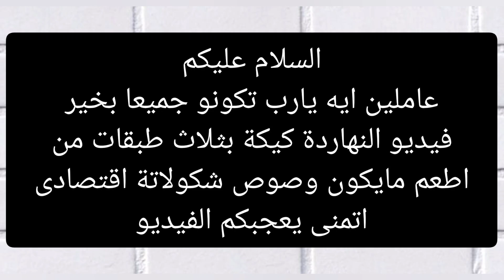تعالى اقولك ازاي تعملى كيكة الثلاث طبقات الجميلة دى مع صوص الشوكولاته الاقتصادى شكل وطعم خطير حرفيا